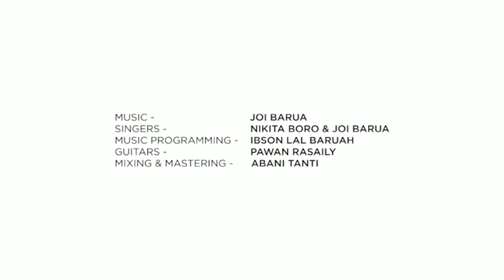Chakrashila Wildlife Sanctuary TVC | Ft. Joi Barua x Nikita Boro | Welcome To Bodoland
Bodoland Tourism.
Discover. A Land Untouched.

Singer - NIKITA BORO & JOI BARUA

Smt. MOITREYEE DAS
Director Cum CHD , Bodoland Tourism , BTR 2021 Initiative !!